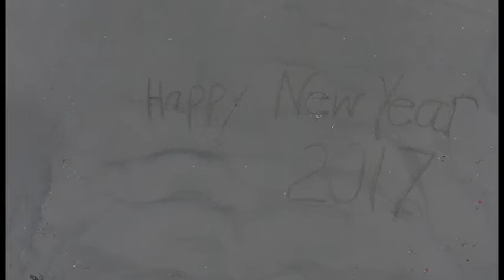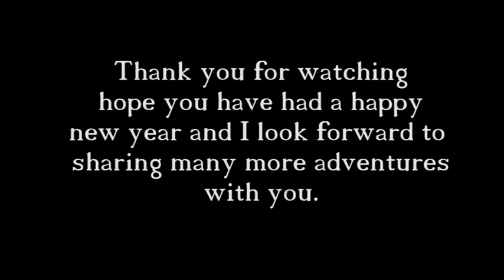Galveston island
Had a few days off to enjoy the beach family spending time and played with the drone a little bit and just wanted to wish you all a happy 2017.